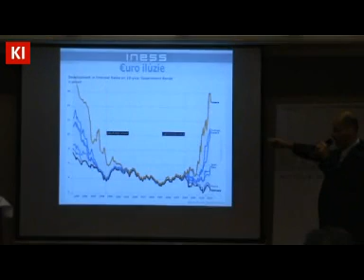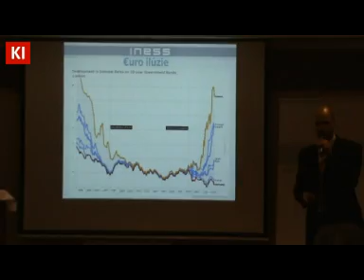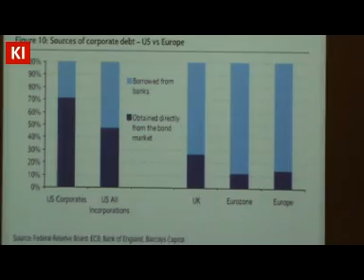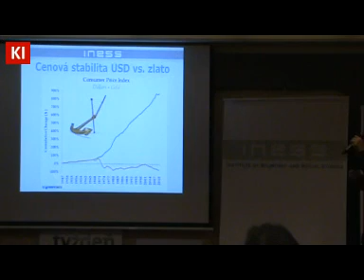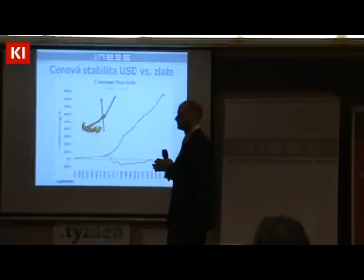Free Market Road Show 2012: Európa na ceste do nevoľníctva? (Juraj Karpiš, 14/15)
KI a INESS v spolupráci s ďalšími partnermi organizovali medzinárodnú konferenciu v rámci Free Market Road Show 2012 na tému Európa na ceste do nevoľníctva?, ktorá sa konala dňa 27. apríla 2012 v Bratislave. Pozrite si vystúpenie Juraja Karpiša. Viac informácií na